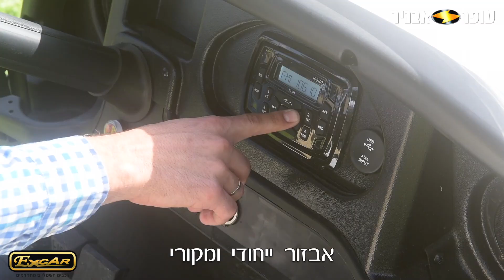רכב חשמלי תפעולי EXCAR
רכב התפעולי החדשני ביותר בעסקה הכי משתלמת! EXCAR עופר אבניר.